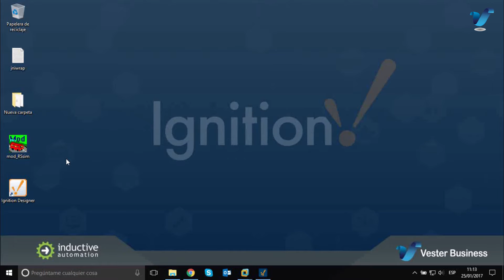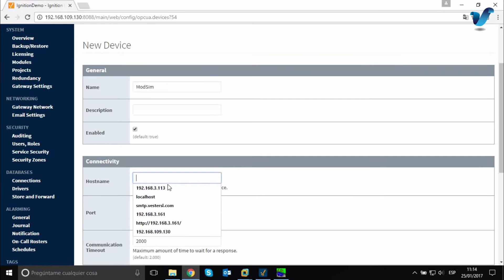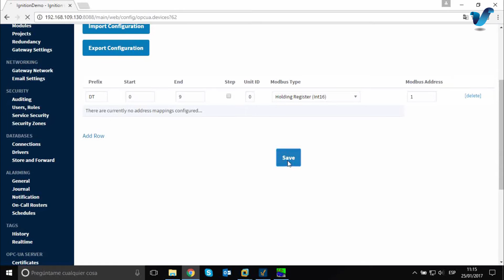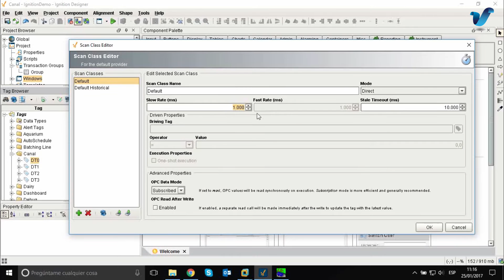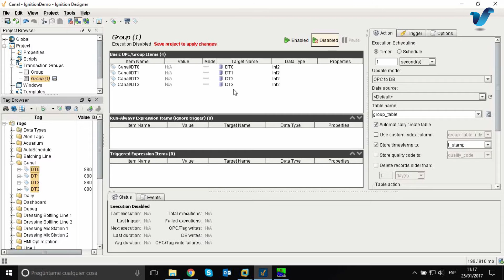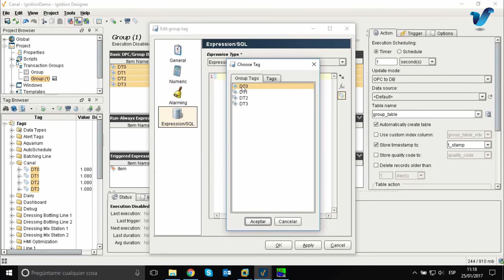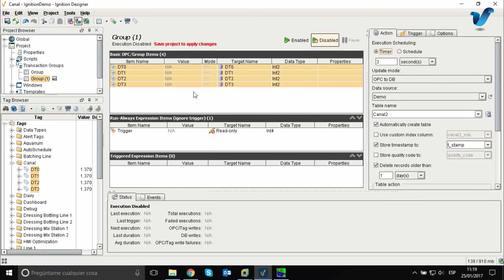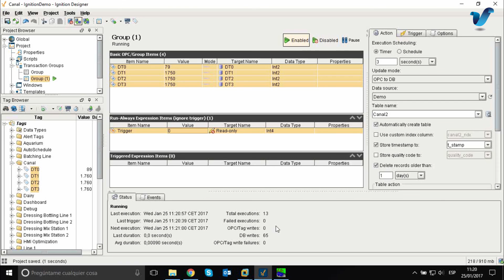Datos de Modbus a SQL con Ignition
Volcado de datos de dispositivos Modbus a bases de datos SQL

¡Gracias por vernos! No te pierdas este y todos los vídeos de Matrikon disponibles en nuestro canal de Youtube.

¿Todavía no estás suscrito? ¡Hazlo ya, es gratis!